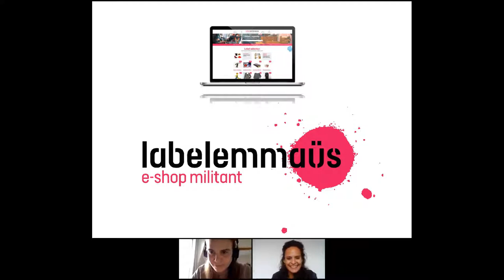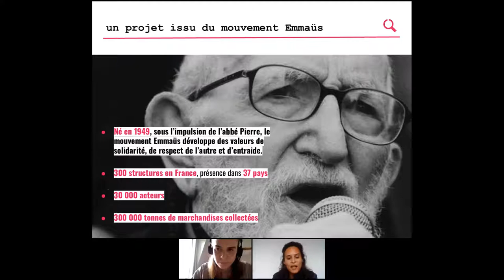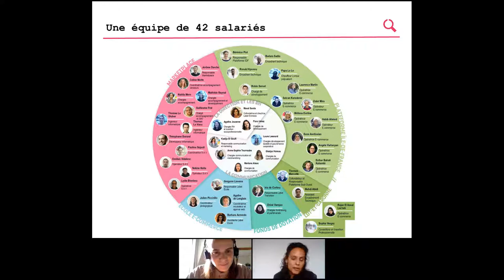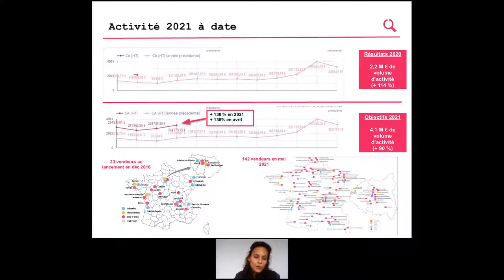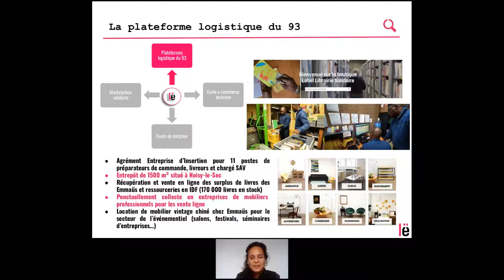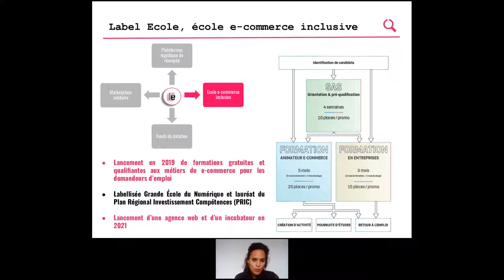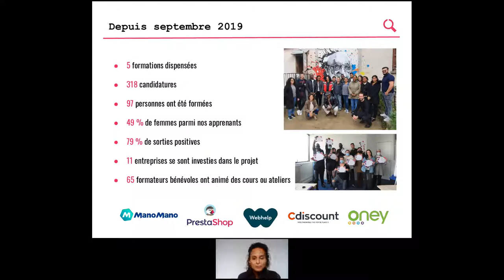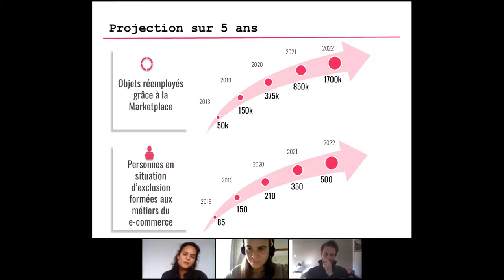Live Meeting avec Maud Sarda de Label Emmaüs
Cette semaine, c’est Maud Sarda, Directrice et co-fondatrice de Label Emmaüs, qui a échangé avec notre communauté d’investisseur·se·s responsables pour parler de l’impact de la coopérative et des détails d’investissement.

Retrouvez toutes nos levées de fonds en cours sur notre site internet ⟶